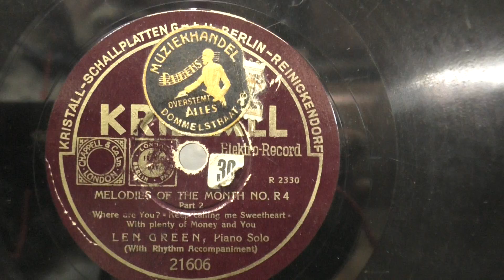Len Green (piano): Melodies of the month. No. R.4. part 2. (1937).